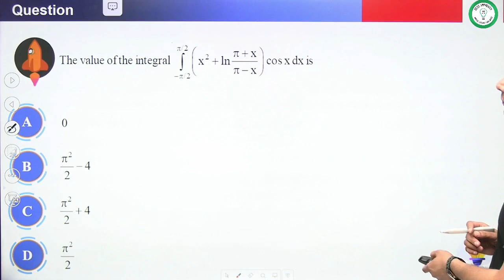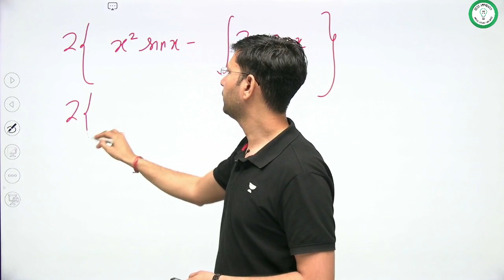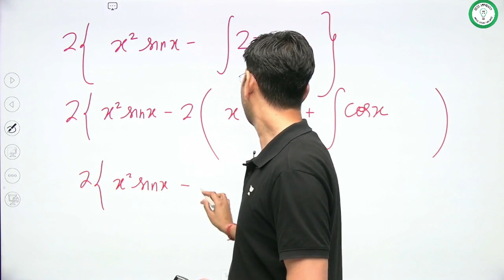45 Days Series | Important question - 13 | Manoj Chauhan Sir